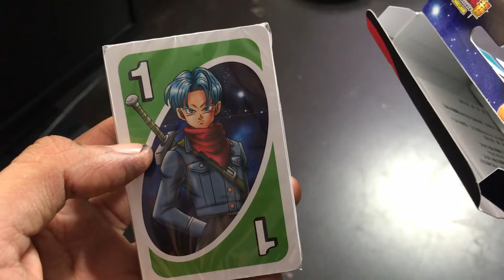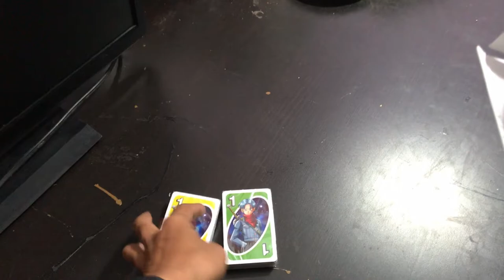Dragon ball Super ( Juego de Carta UNO )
Juego de Carta  UNO el mismo color de las originales  y hecha de un buen material,  comprado por amazon

Good for children
Good for Teenagers